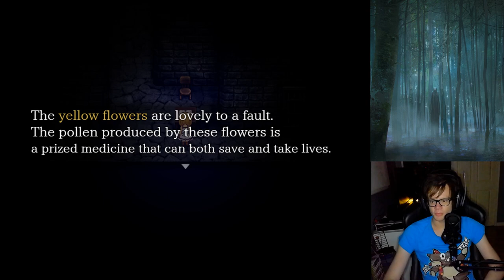The Witch's House - Playthrough - Part 4